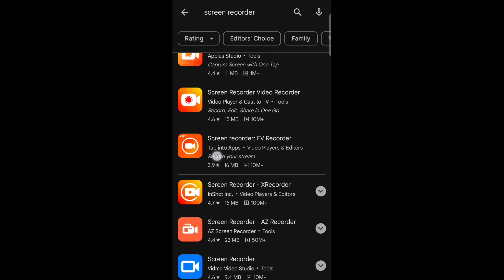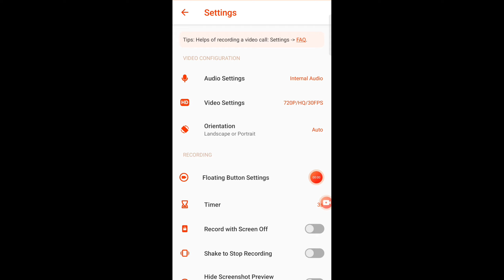World Best Screen Recorder For Gaming 3GB,4GB,6GB Ram Low End Device 😍 Pubg Mobile Lite